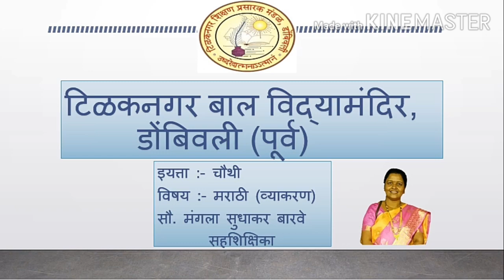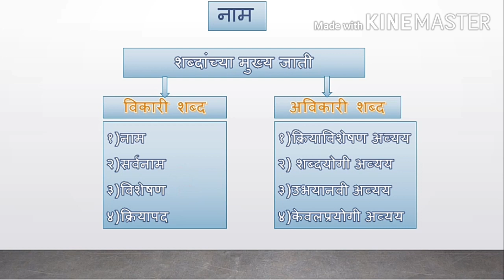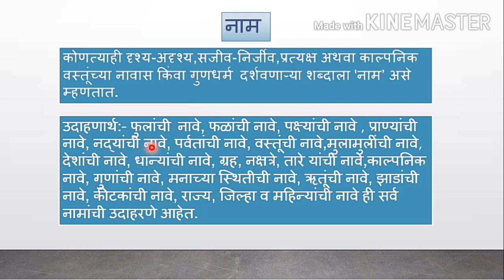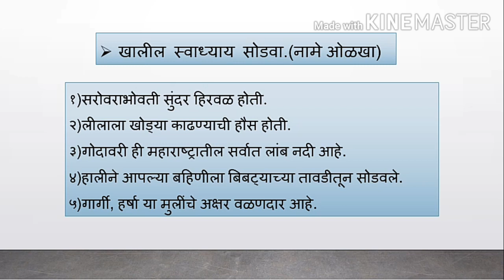इयत्ता चौथी मराठी व्याकरण - नाम